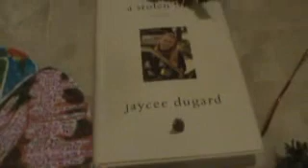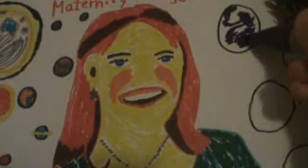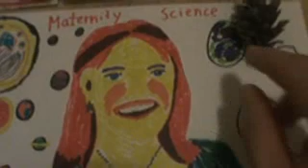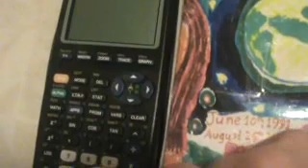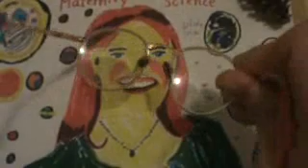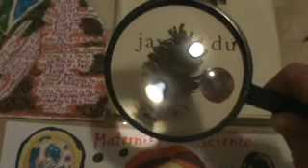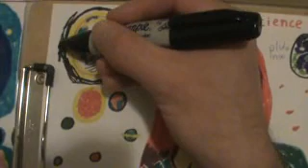Jaycee Dugard Maternity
video of Jaycee Dugard Maternity Science Coloring, Talking about The Story of A Stolen Life, Maternity of Ways to Discover New courses Of Life With the Nine Planets,and Millions of Things to Discover, In The Future. Education.